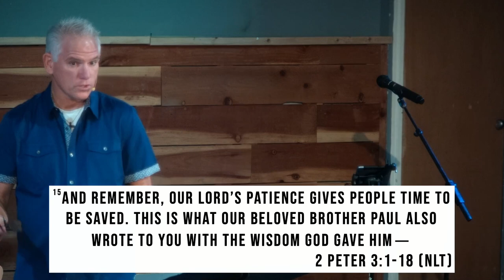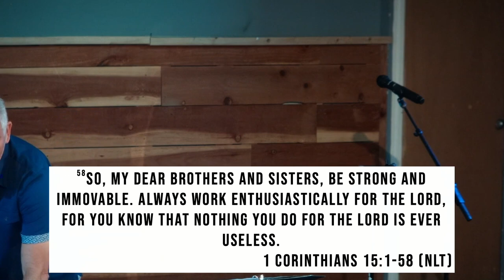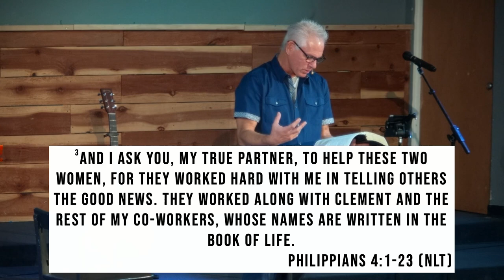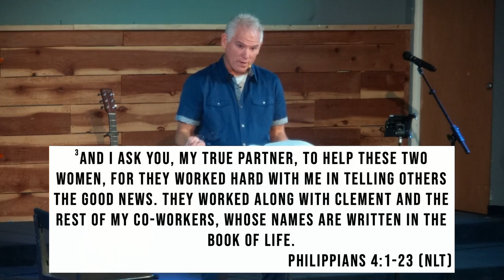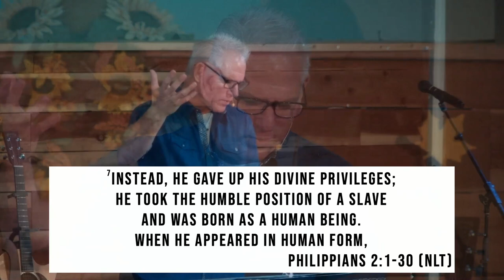Heaven's Arrival: What You Should Know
1. Heaven’s arrival will be sudden.
• Matthew 24:4-14, 37-42
• 2 Peter 3:10, 13-15a

2. Heaven’s arrival will usher in a new life chapter.
• 1 Corinthians 15:22-23, 52-58

3. Heaven’s arrival invites us to live relationally considerate.
• Philippians 4:2-5
• Philippians 2:3-5